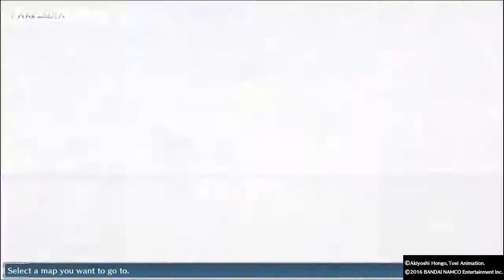Digimon Story Cyber Sleuth: Primeras impresiones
Finalmente hemos podido jugar un poco del nuevo título de Digimon Story: Cyber Sleuth que llego para Ps4 y PS Vita, aquí les explicamos un poco de que trata y como se juega.